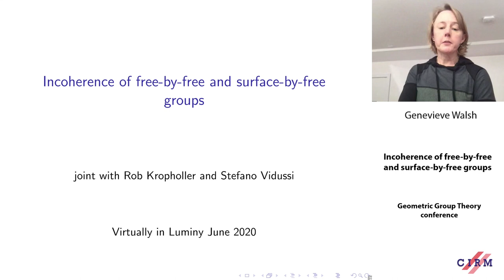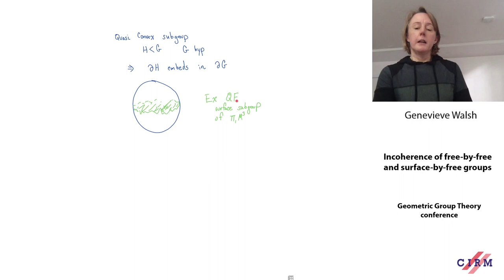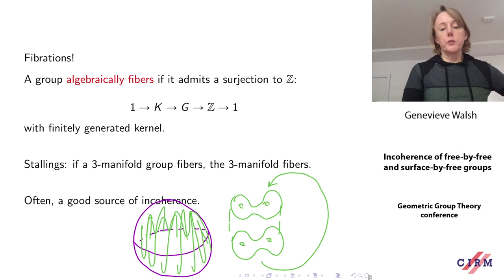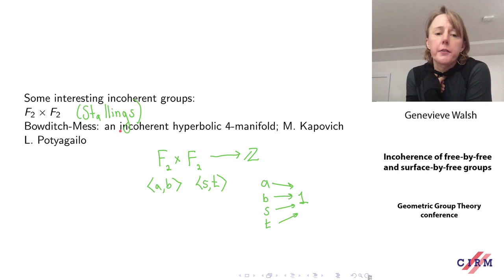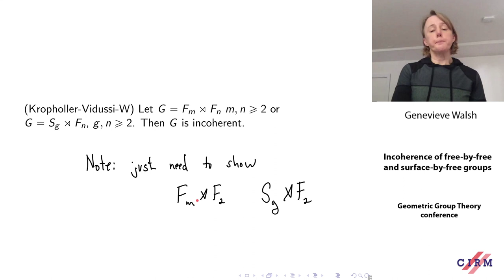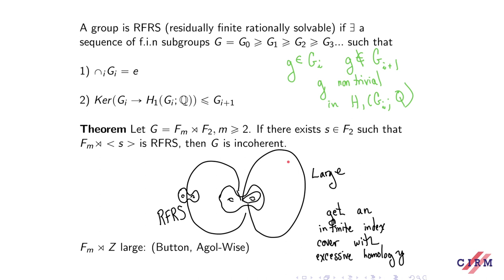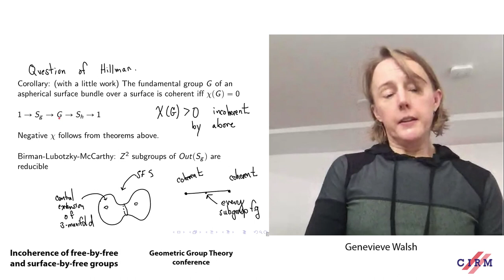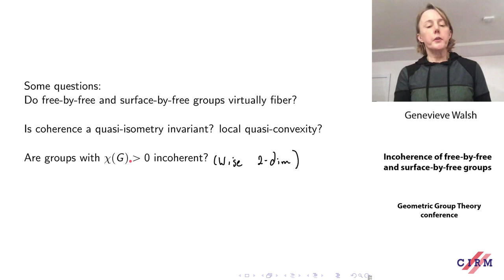Genevieve Walsh: Incoherence of free-by-free and surface-by-freegroups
Recorded during the meeting"Virtual Geometric Group Theory conference " the May 29, 2020 by the Centre International de Rencontres Mathématiques (Marseille, France)
Find this video and other talks given by worldwide mathematicians on CIRM's Audiovisual Mathematics Library

And discover all its functionalities: - Chapter markers and keywords to watch the parts of your choice in the video - Videos enriched with abstracts, bibliographies, Mathematics Subject Classification - Multi-criteria search by author, title, tags, mathematical area